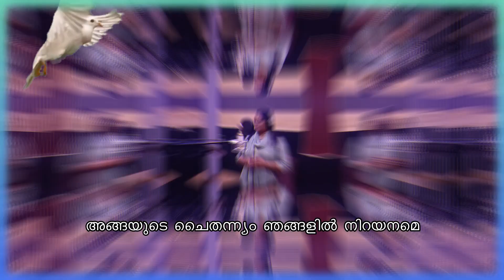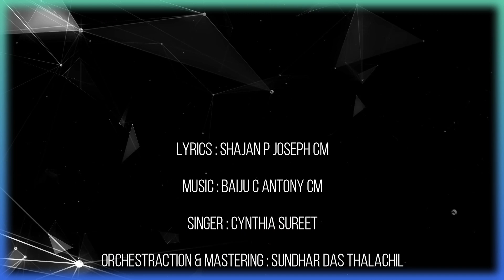Vincent de Paul - In Search of God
Lyrics - Shajan P. Joseph CM
Singer- Cynthia Sureet
Orchestration - Sundar Das Thalachil
Production Controler - Tojin B
Mastering - Sunish S Anand, (Bensun Creation)
Programming - Fabin & Sooraj
Viedo Editing - Jose
Special Thanks - Fr. Sojan John & DPS Community, Belwadi